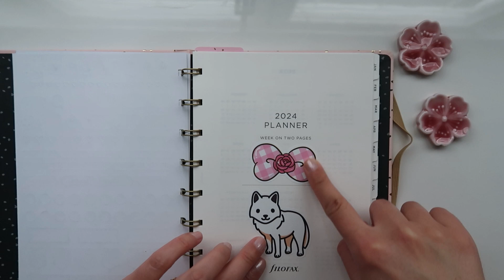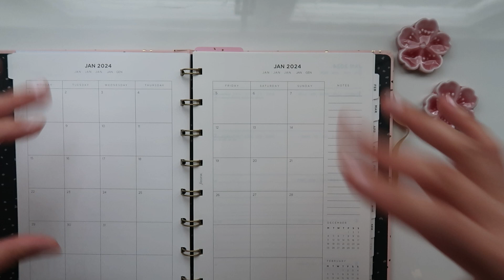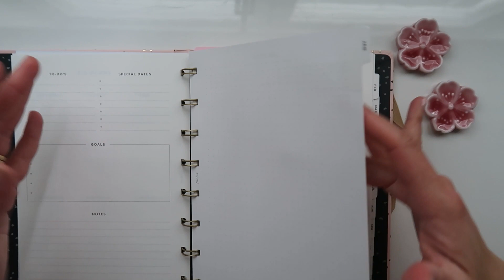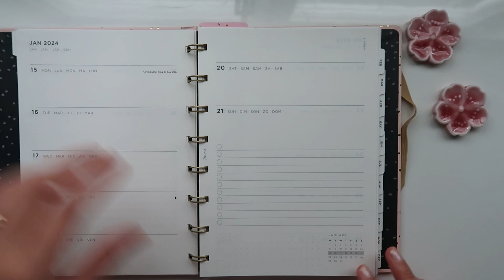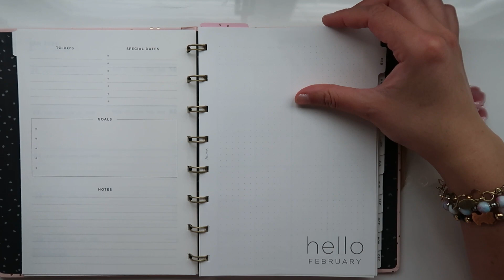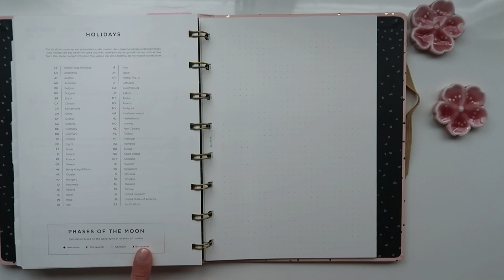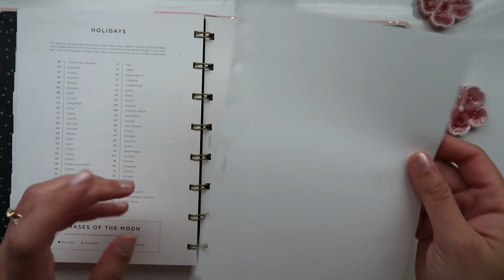¡Tour Nueva agenda 2024! Filofax Confetti A5 Rose Quartz